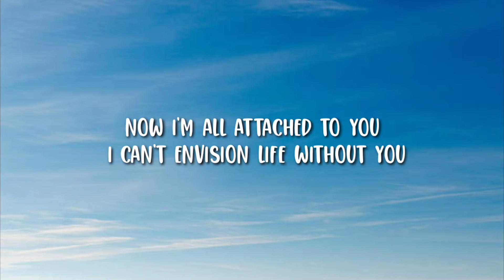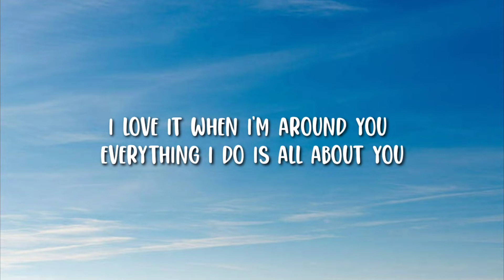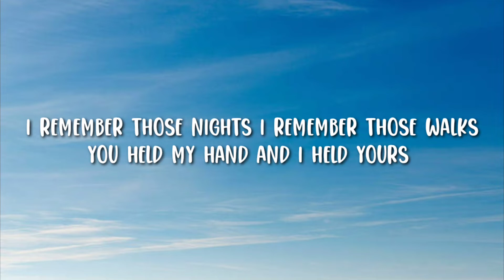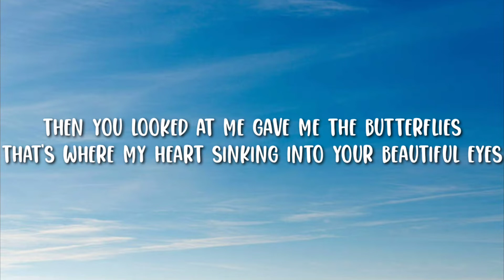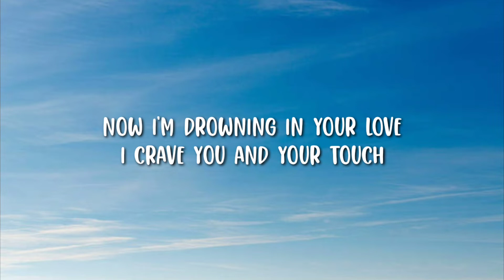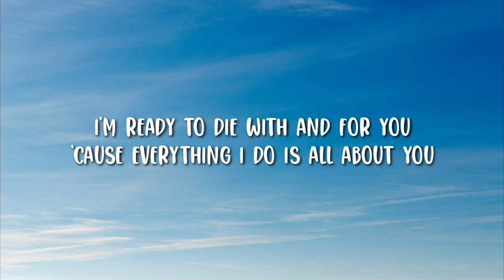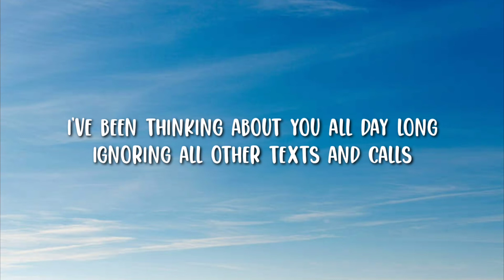Aryan Julka - About You (Lyrics)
👉Follow:Aryan Julka:
 👉Follow: Skull Lyrics
🎤Lyrics:Aryan Julka - About You (Lyrics)

I still remember, when we first met
We were just 15
I was nervous, smitten
And felt everything in between

Then you looked at me
Gave me the butterflies
That's where my heart sank
Into your beautiful eyes

Now I'm all attached to you
I can't envision life without you
I love it when I'm around you
Everything I do is all about you

I've been thinking bout you all day long
Ignoring all other texts and calls
You've been running circles in my mind
Feels like our heart's are intertwined
It's about you
It's about you

I remember those nights
I remember those walks
You held my hand
And I held yours
At just 16
Under the moonlight gleam
We were already living our dream

Now I'm drowning in your love
I crave you and your touch
I'm ready to die with and for you
Cause everything I do is all about you

It's about you
It's about you

Can I hold onto you
For the rest of our lives?
Our story
It'll go down the archives

Love, Laughter
Happy ever after
You are my whole life
Not just a chapter!

It's about you

It's about you